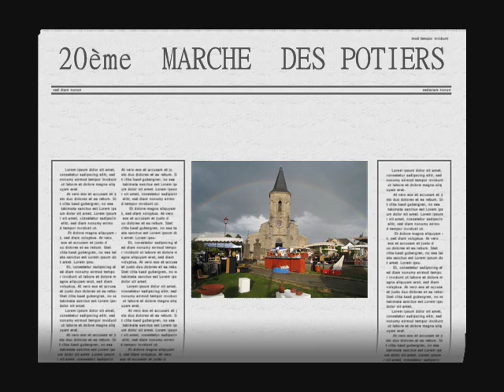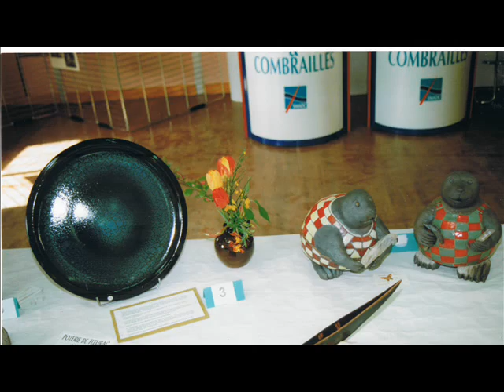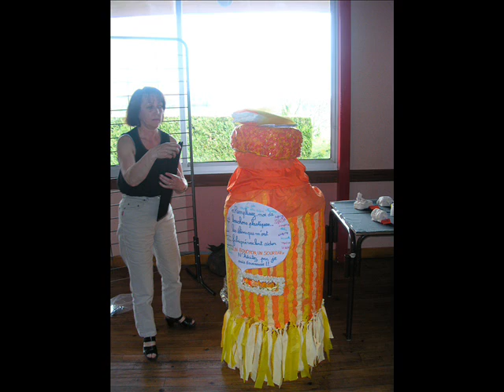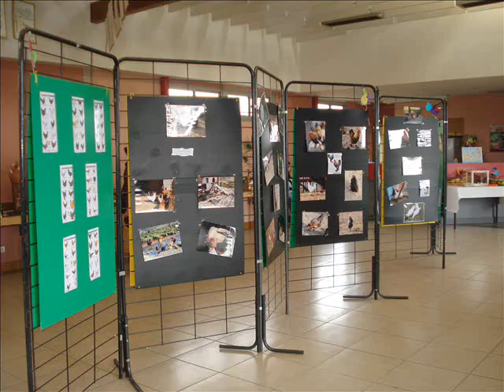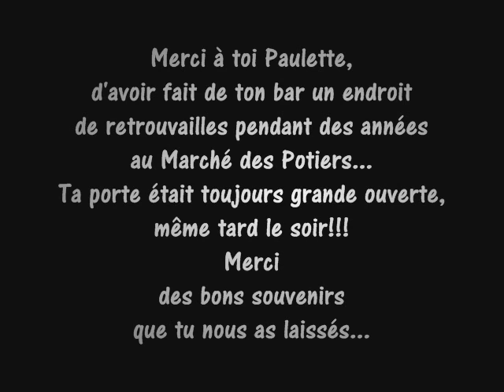marche des potiers 2014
20eme marché de potiers / Rétrospective